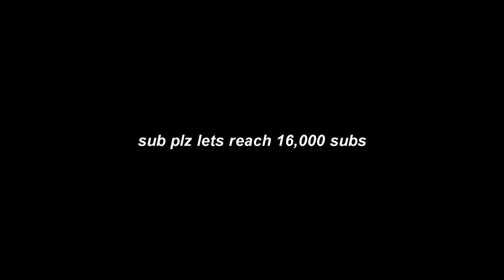HOW TO MAKE YOUR GAME SUPER SMOOTH IN DA HOOD